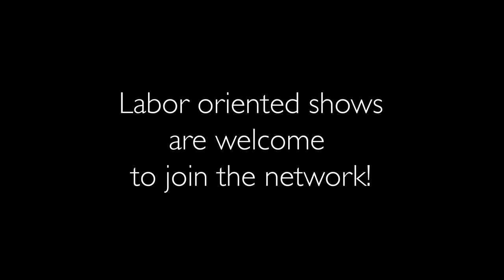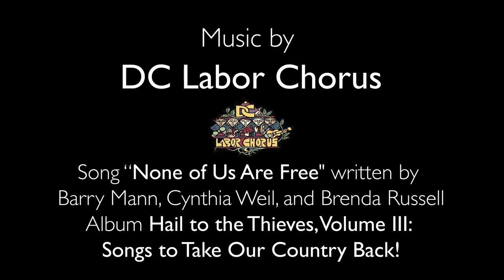Dan Golodner of Tales from the Reuther Library - Labor Radio Podcast Member Spotlight Series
Tales from the Reuther Library is a production of the Walter P. Reuther Library of Labor and Urban Affairs at Wayne State University in Detroit, Michigan. Host, Dan Golodner is an Archivist at the Walter P. Reuther Library, Wayne State University.

The Reuther Library is the largest labor archives in North America and is home to the collections of numerous unions and labor-related organizations. Its collection strengths extend to the political and community life of urban and metropolitan Detroit, the civil rights movement in Michigan and nationally, and women’s struggles in the workplace.

The Reuther Library is also the home of the Wayne State University Archives, established by the Board of Governors in 1958 in recognition of the importance and permanent value of the University’s official files, records, and documents.

The Reuther Library was established as the Labor History Archives at Wayne State University in 1960, with the goal of collecting and preserving original source materials relating to the development of the American labor movement. In 1975, the Walter P. Reuther Library was constructed with funds given to Wayne State University by the United Automobile, Aerospace, and Agricultural Implement Workers of America, and through a supplementary grant from the Department of Health, Education, and Welfare. A later gift from the UAW funded the construction of the library’s Leonard Woodcock Wing, completed in 1991.

About the Labor Radio Podcast Network

Launched in April 2020, the Labor Radio Podcast Network focuses on working class issues that are often overlooked in the corporate-controlled media. The goal of the network is to help raise the voices of working people and strengthen organized labor to demand and achieve better treatment from workplaces and elected officials.

The Labor Radio Podcast Network is both a one-stop shop for audiences looking for labor content and a resource for labor broadcasters and podcasters. Resources include a weekly podcast summarizing shows produced by network members, marketing on social media, a website listing network shows and how audiences can find them, a database for contacting expert guests, access to a private listserv for Network members, and a weekly video call to increase solidarity and support amongst members.

Follow the conversation on Twitter, Facebook, and Instagram using the hashtag LaborRadioPod or visit the

Video and audio was produced by Evan Matthew Papp of Empathy Media Lab.